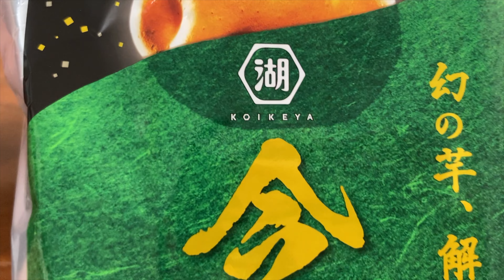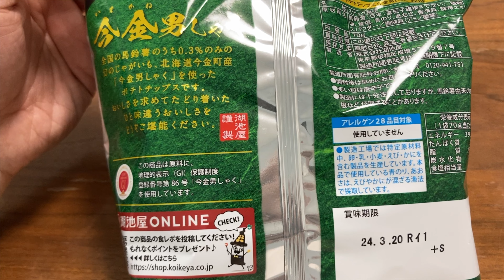日常にスッと溶け込む日本ワイン。ゆきおとワイン597「Botanical Life vin-shu plus rouge 2022」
兵庫で造られる最高の日常酒！ゆきおとワイン591「Botanical Life vin-shu plus amber 2022」

【2022年/ワイン総括】心に残ったワイン10選 一年のまとめ動画 ゆきおとワイン540

◎ワイン
Botanical Life vin-shu plus rouge 2022
ボタニカル・ライフ ヴァンシュウ・プラス ルージュ
国：日本
地域：兵庫県
生産者：Botanical Life (ボタニカル・ライフ)
品種：ヴィニフェラを２品種
タイプ：Red Wine
度数：11%vol
価格：¥4,000

・木村硝子店  ピッコロ ワイングラス 10oz(340ml)

【もくじ】
0:00 オープニング
2:18 抜栓
2:44 外観
3:00 テイスティング
6:40 おつまみ
9:08 最後に

ゆきおとワイン (ワインショップ)
〒154-0023 東京都世田谷区若林4-27-13 SANRI 1F